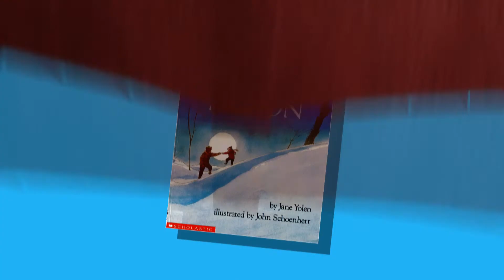Owl Moon - Letter O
P.T. suggests a book to read aloud.